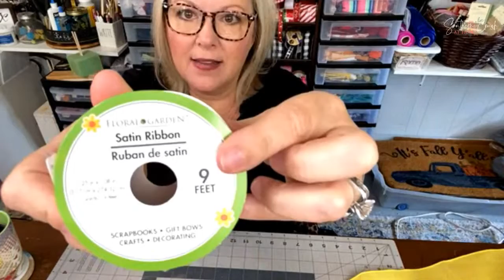How to Make a DIY Stacked Bow! Easy Bow Tutorial! Deco Mesh and Wired Ribbon Bow!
Let’s Make a DIY Stacked Bow Together!
This bow is super easy and once you learn how to make your own personalized ribbon, the possibilities are endless! Let me know below if you'll try it!

05:44 Ribbon Rack
06:30 Fancy Ribbon Resources
10:00 Making personalized ribbon
14:24 Rotary Cutter
14:54 Deco mesh "stacker" bows
17:20 DIY BowMaker
29:49 Adding Bling Embellishment to Bow

For more details and additional photos on how I create and decorate a home that I love, follow me at: